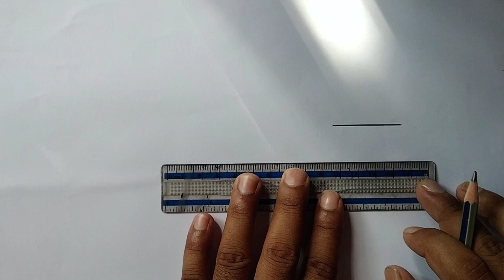Scenery drawing easy🏡।। Beautiful scenery drawing।।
home scenery drawing easy
home scenery drawing
Scenery drawing with watercol-scenery drawing oil pastel Scenery drawing with pencil scenery drawing painting Scenery drawing for kids Scenery drawing video
scenery drawing with pencil colour Scenery design scenery drawing easy and beautiful
Scenery drawing easy with pencil scenery drawing easy with oil pastels scenery drawing easy village scenery drawing easy for kids scenery drawing easy watercolor
 easy scenery drawing easy scenery drawing for kids easy scenery painting
easy scenery drawing with watercoloreasy scenery drawing with oil
pastels
easy scenery for kids
easy scenery drawing with pencil
colour
easy scenery art
easy scenery sketch
easy scenery drawing for
beginners
village drawing
village drawing easy
village drawing scenery
village drawing oil pastel
village drawing pencil sketch
village drawing colour
village drawing watercolor
village drawing pencil colour
village drawing for kids
village drawing hard
easy village drawing
easy village scenery drawing
easy village scenery
easy village drawing with colour
easy village scenery drawing with
oil pastels
easy village painting
easy village scene drawing
easy village fair drawing
poster colours
watercolor